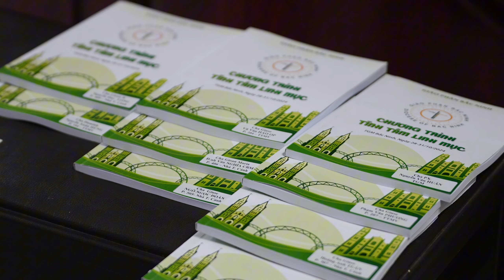Bản tin: Linh Mục Đoàn Giáo Phận Bắc Ninh Tĩnh Tâm Năm 2024